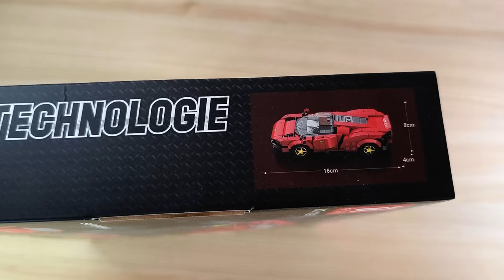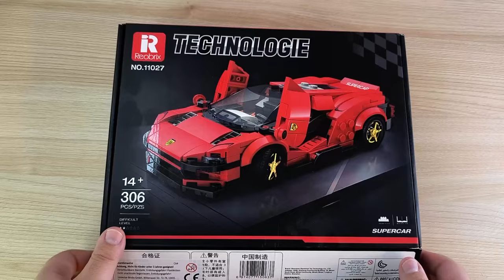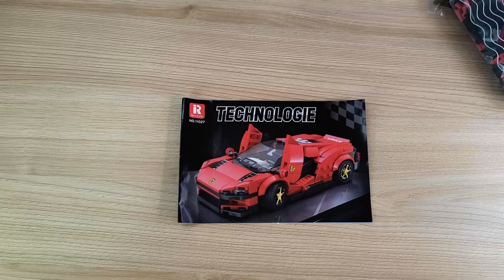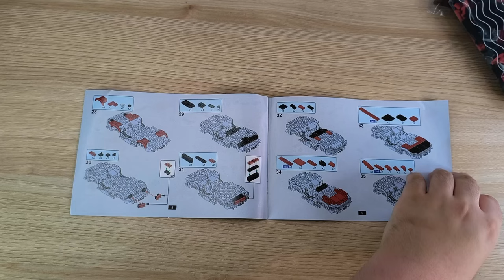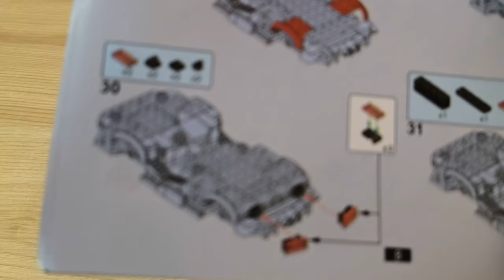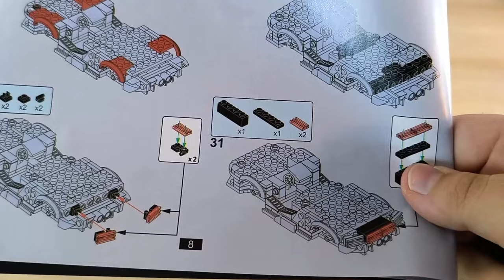Das SCHLECHTESTE Reobrix Set, dass ich JEMALS GEBAUT habe! - Reobrix 11027 Klemmbaustein Review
Hallo liebe Freunde der gepflegten Klemmbaustein Baukunst. In diesem Video geht es um ein Set von Reobrix! Was kann der nicht Ferrari Daytona SP3 aus Noppensteinen aus der Speed Champions ähnlichen Klemmbaustein Reihe? Welche Steinequalität erwartet uns?! Viel Spaß dabei :).

gibt es nicht